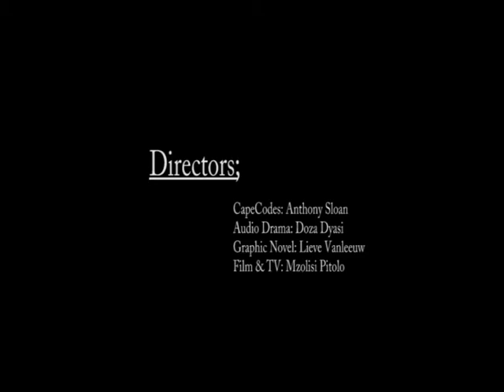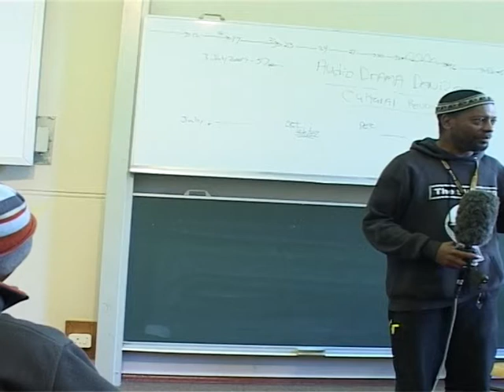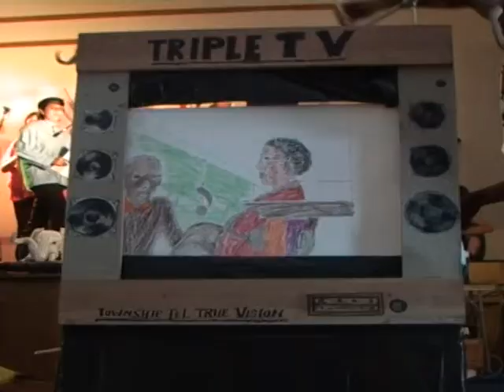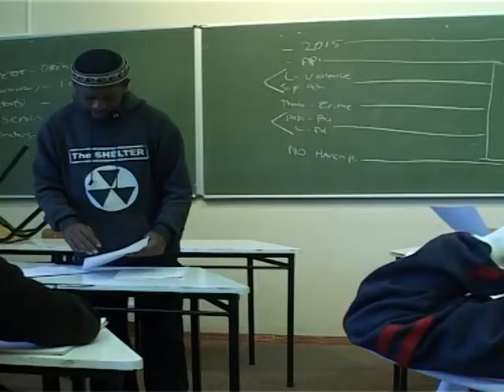CapeCodes Doccie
Footage and comments by participants from the first three years of CapeCodes.
An initiative based in Cape Town by modern live AudioDrama visionary Anthony j. Sloan. Edited by the innovative African filmmaker Mzolisi Pitolo.